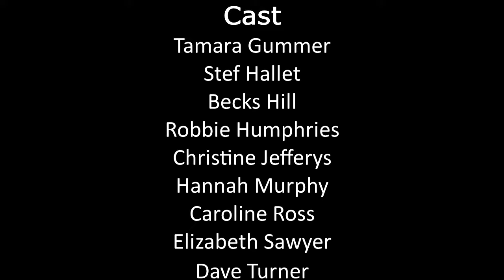Sketch Carousel - Photo Gallery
Sketch Carousel - A 'Merry-Go-Round' of hilarious, quirky and thought provoking sketches. Photography by Alex Waterton. 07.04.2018